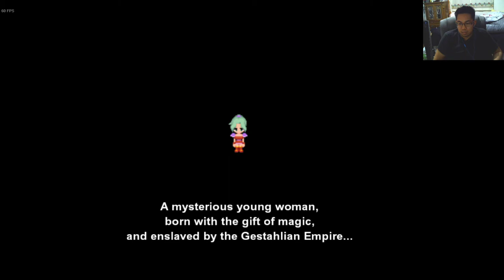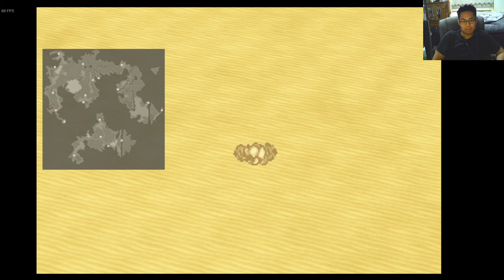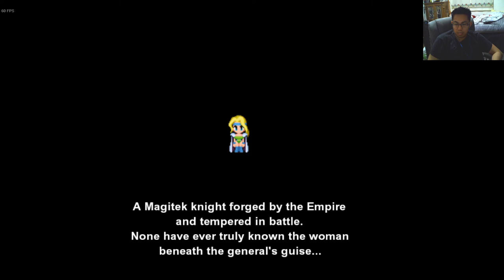Final Fantasy VI Playthrough Part 1